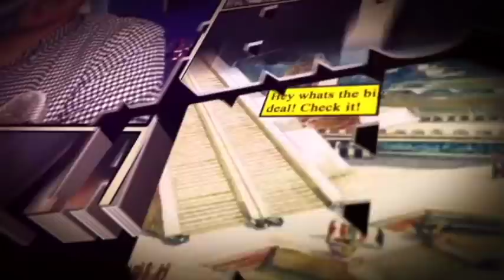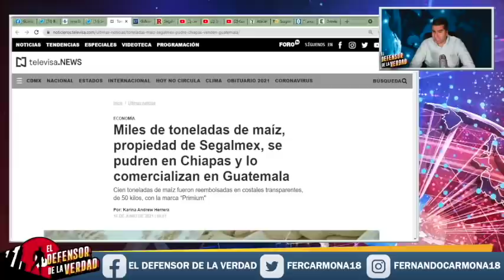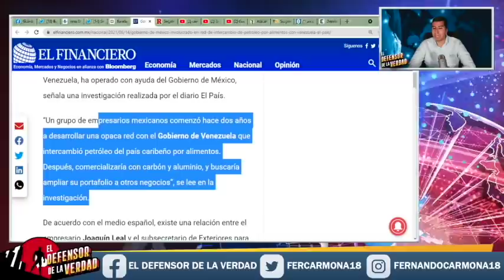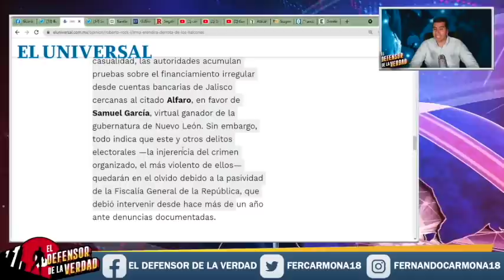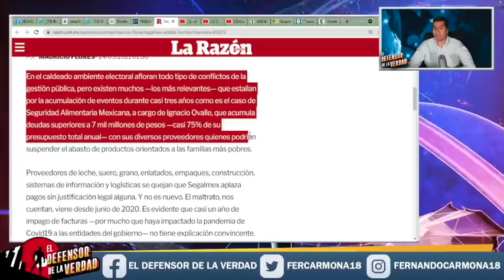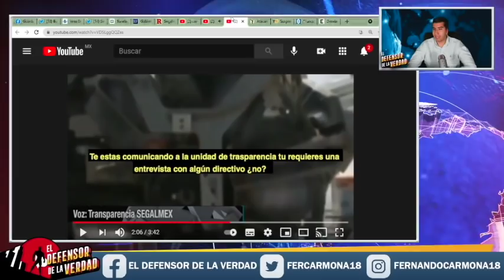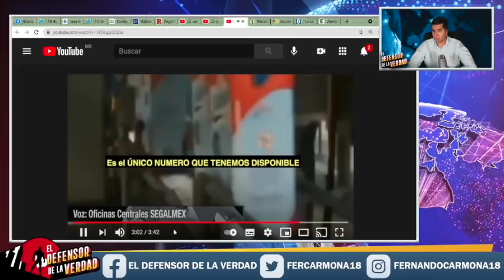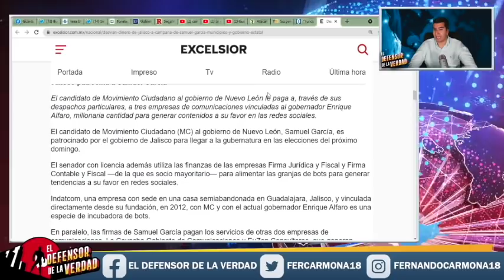AMLO Descubre Q Alfaro Financió a Samuel y a Las 4 Letras Con Desvíos Con Presupuesto Federal!!